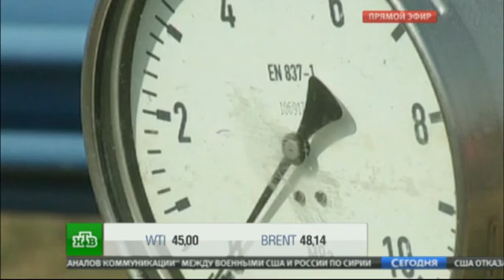Новак: «Газпром» пока не получил от Киева $500 млн за топливо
Глава Минэнерго РФ Александр Новак заявил о том, что Россия и Еврокомиссия подписали протокол о поставках газа на Украину, теперь дело за Киевом.